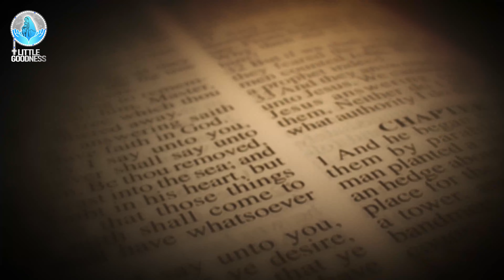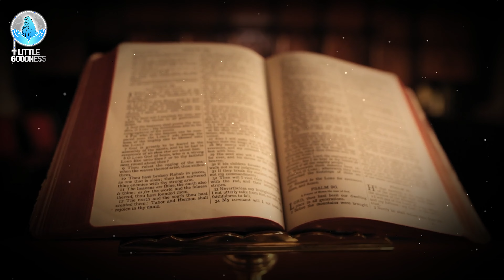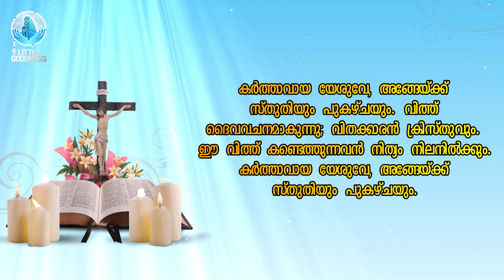ദിവ്യബലി 🙏🏻 FEBRUARY 26, 2024 🙏🏻 മലയാളം ദിവ്യബലി - ലത്തീൻ ക്രമം🙏🏻 Holy Mass Malayalam